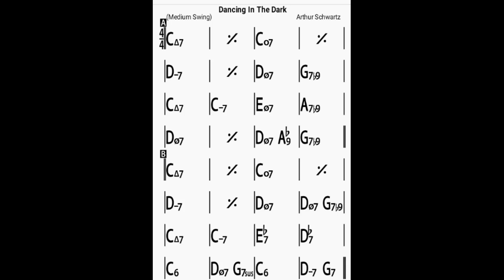Dancing In The Dark/bpm120/backing track